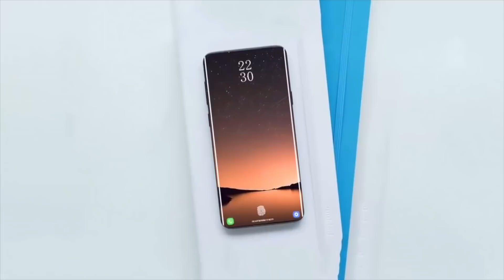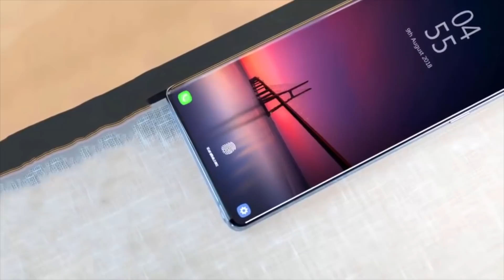SAMSUNG GALAXY S10 - SERÁ LA REVOLUCIÓN!!! | ÚLTIMAS NOTICIAS | ¡IMPRESIONANTE!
En este vídeo os contamos las últimas noticias y las últimas filtraciones y rumores sobre el Samsung Galaxy S10 y Galaxy S10 Plus. Os hablamos de su fecha de lanzamiento, de sus características, de su diseño y de todas las novedades que tendrá con respecto al Samsung Galaxy Note 9. Os hacemos un review de sus novedades en español.

   ·Si NO tienes Telegram, descarga la APP para tu móvil,        dependiendo del sistema operativo:

► En este vídeo PARTICIPAN:

Rodrigo Montero Míguez

Actual Tecno, Actual Tecno noticias, Actual Tecno s9, Actual Tecno Samsung